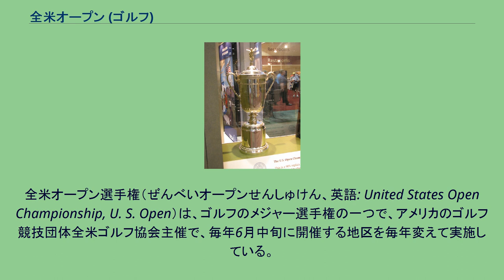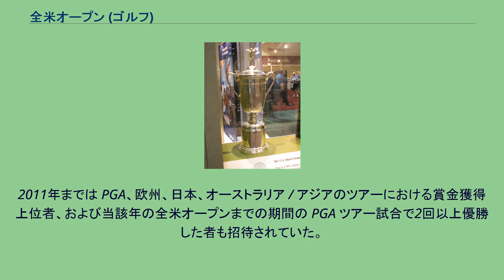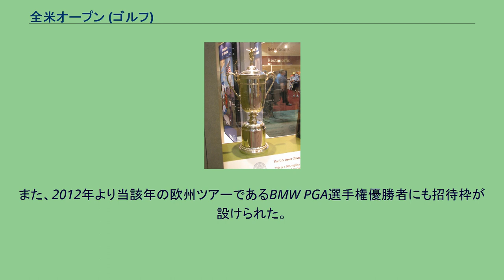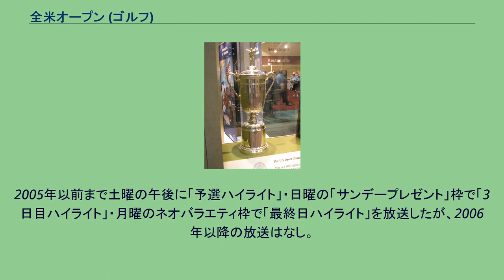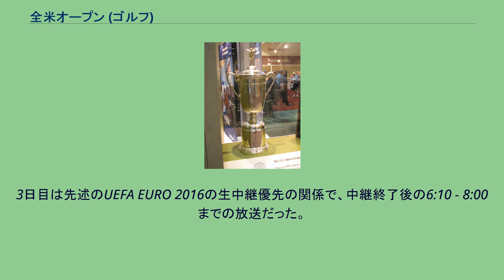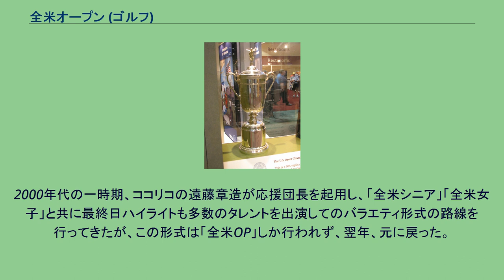全米オープン (ゴルフ)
全米オープン選手権（ぜんべいオープンせんしゅけん、英語: United States Open Championship, U. S. Open）は、ゴルフのメジャー選手権の一つで、アメリカのゴルフ競技団体全米ゴルフ協会主催で、毎年6月中旬に開催する地区を毎年変えて実施している。
選手権は大会の順延がない限り父の日（6月第3日曜日）を最終日と基準として開催されている。
日本では単に全米オープンと呼ばれる事が多い。
優勝者にはフェデックスカップポイント600点が加算されるほか、OWGRポイント100点が加算される。
全米オープン優勝トロフィー（複製） この選手権にはアメリカ国内の各地をはじめ日本やイギリスで予選会があり、最終予選を通過した選手が出場資格を得られることから“オープン”と呼ばれる。
地区予選会に出場するアマチュア選手のハンディキャップは「1.4以下」と定められている。
彼らが世界各地の賞金ランキング上位選手や、世界ランキング上位選手たちと互角に渡り合って戦う姿は、全米オープン最大の見どころのひとつと言えよう。
プロゴルファーに匹敵する力量を持ちながら、あえてプロの道を選ばずにアマチュアゴルファーの道を貫くベテランのアマチュア選手たちを見ることもできる。
全米オープンの開催コースは、大会の5年以上前から定められ、それに合わせてコース設定を調整していく。
セッティングの特徴は、非常に深いラフと狭いフェアウェイであり、近年では優勝スコアをイーブンパーと想定してコースを作っている。
マスターズを含む他のトーナメントが派手なバーディーの取り合いによるエンターテイメント性を否定せず、ミスはその後で取り返すことを許すのに対し、全米オープンは選手にひたすらパーを積み重ねることを要求し、落としたスコアを取り戻すのは困難を極める。
メジャーの中でも、とりわけ選手たちの「忍耐力」が試され、「最強のゴルファー」に栄誉を与えるトーナメントと言える。
それを象徴するかのように2006年、2007年と優勝スコアは5オーバーという結果であった。
余りに厳しいセッティングは、選手から「ナイスショットを打ってもラフやバンカーにボールが飛び込み、フェアではない」との愚痴をこぼさせるほどである。
予選ラウンド終了時（2日目終了時）において、60位タイ以上、およびトップから10ストローク以内のプレイヤーのみが、3日目以降の決勝ラウンドに進むことができる。
なお、72ホール（4ラウンド）終了時にトップが2人以上いた場合は、2ホールの合計ストロークで競うプレーオフを行う。
2ホール終了してなお同スコアの場合はサドンデスに突入する。
2017年までは翌日18ホールのプレーオフで実施していた。
優勝選手にはジャック・ニクラス・メダルと優勝トロフィーがUSGA会長から授与される。
また、5年間のPGAツアーシード権が与えられるが、1970年までの優勝者はPGAツアー永久シードが与えられていた。
全米オープンは年齢や男女を問わずあらゆるプロ、もしくはUSGA男子ハンディキャップインデックスが 1.4 未満のあらゆるアマチュアに出場申し込み資格がある。
予選免除資格を満たしている者および予備予選を勝ち上がった者が本戦に出場できる。
本戦には総勢156名が出場する。
本戦出場者のほぼ半数は予選免除資格者である。
現在の予選免除資格は； アマチュア選手の予選免除枠は当該選手が本戦スタート前およびプレー中を通してアマチュアであることが条件となるが、全米アマ優勝資格は2020年大会よりプロ転向後も出場が可能になる予定。
2011年以前は OWGR 招待枠は「大会3週間前の時点で上位50名」だったが、2011年から「大会当日において50位以内」での招待枠が追加された。
これは明らかに元のカットオフ日から3週間の間にトップ50に入ってくる選手（2010年のジャスティン・ローズとリッキー・ファウラーはこの規定があったら本戦出場できた）を意識したものだ。
2011年までは PGA、欧州、日本、オーストラリア / アジアのツアーにおける賞金獲得上位者、および当該年の全米オープンまでの期間の PGA ツアー試合で2回以上優勝した者も招待されていた。
だがこれらは OWGR の招待枠が60位までに拡大されたことを受けて廃止された。
また、2012年より...